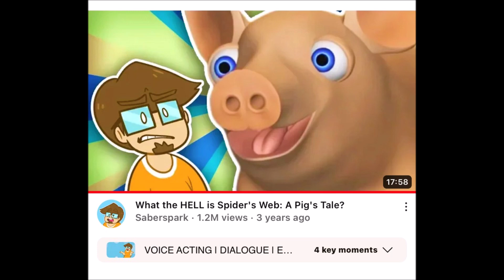No More/Reuse 3716